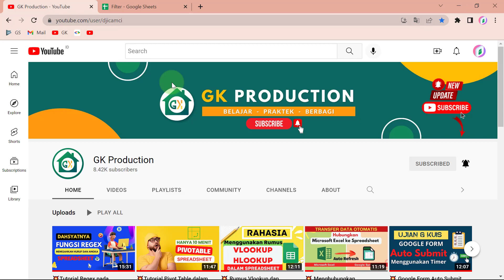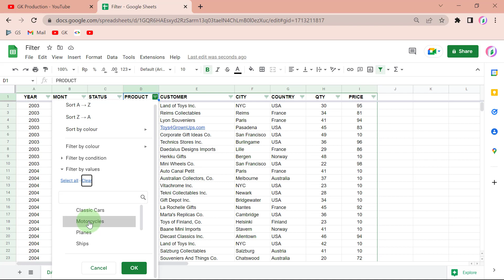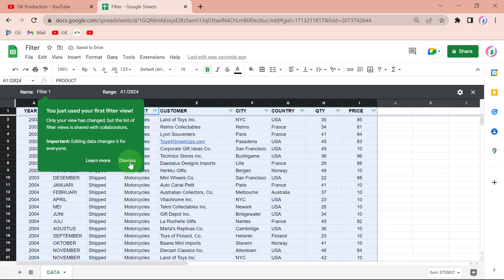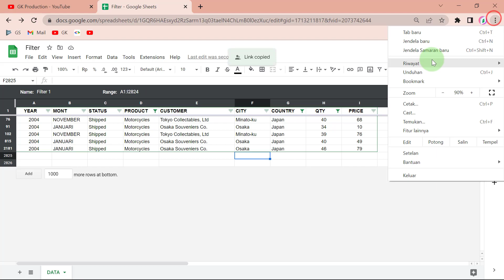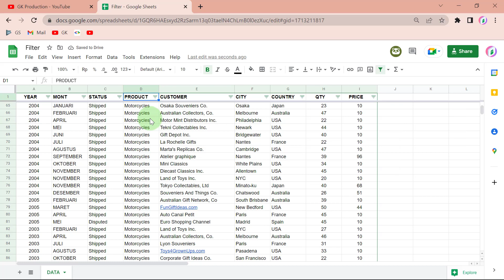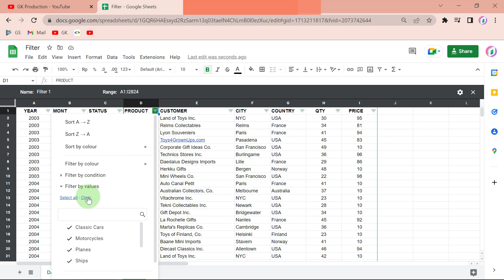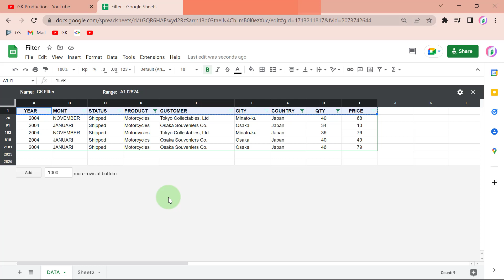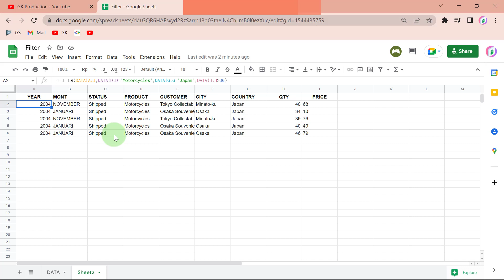💥Tutorial Filter Pada Google Spreadsheet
Dalam video ini kami akan share bagaimana caranya menggunakan Filter dengan beberapa cara pada google spreadsheet.

Dengan menggunakan Filter, kita akan dengan mudah memilih data tertentu sesuai yang kita harapkan.

Jangan skip videonya, agar sahabat bisa menyimak secara detail langkah demi langkah bagaimana cara menggunakan Filter pada google sheet.

jika ada bagian yang belum jelas dalam video ini, silahkan masukkan saran / komentar di kolom komentar dibawah ini.

Disclamer :
Konten dalam video ini bukan dari expert, hanya sekedar berbagi yang sedang kami pelajari. Jika ada konten yang dirasa melanggar, silahkan hubungi kami melalui email.